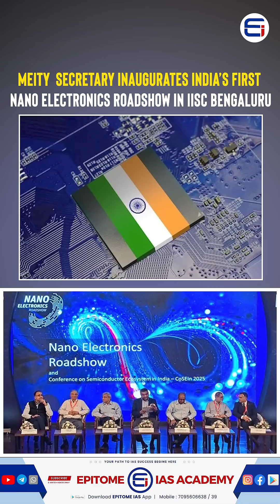India’s First Nano Electronics Roadshow: A Game-Changer for Semiconductor Industry!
📺 Watch in this video as we explore India's first Nano Electronics Roadshow, hosted by MeitY in collaboration with IISc Bengaluru and IITs. This event marks a major milestone toward a self-reliant semiconductor ecosystem, showcasing:

✅ 100+ Intellectual Properties (IPs)
✅ 50+ Groundbreaking Technologies
✅ 35+ Startups Driving Innovation
✅ 4 MoUs Signed for Industry-Academia Collaboration

🌍 With India's semiconductor demand projected to hit $100 billion by 2030, and 85,000+ skilled professionals set to shape the future, this event highlights the country’s potential to become a global semiconductor powerhouse!

🔬 From chip design and fabrication to nanoelectronics advancements, Indian startups and researchers are solving real-world problems and revolutionizing the industry.

🔗 Don’t miss out on India’s tech transformation—watch till the end!